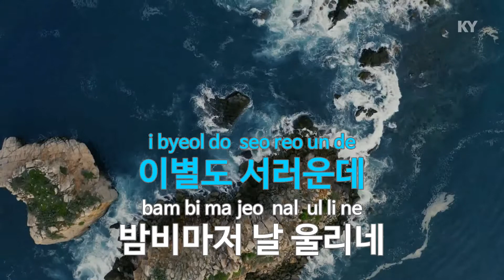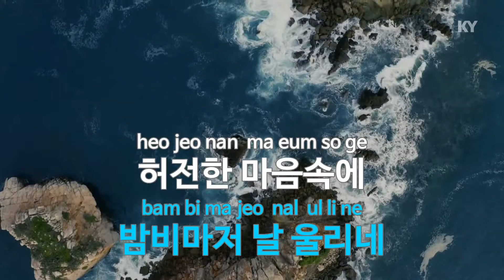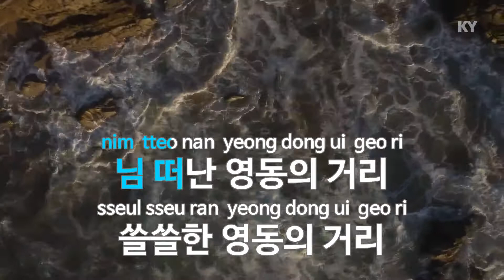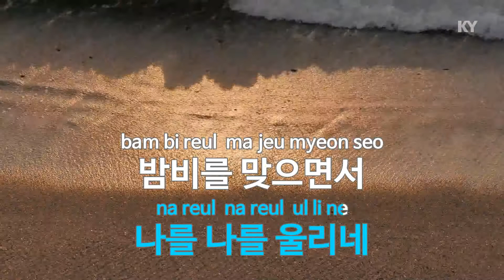영동 부르스 - 나훈아(Yeongdong Bruce - Na Hoon A) (KY.68272) / KY Karaoke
★ 곡 정보 ★
번호 : 68272
제목 : 영동 부르스
가수 : 나훈아
작사 : 안치행
작곡 : 안치행

Copyrightⓒkeumyoung